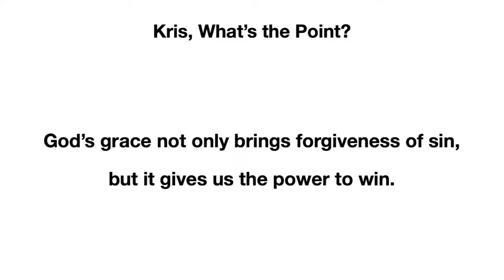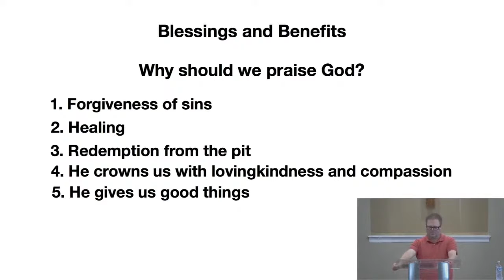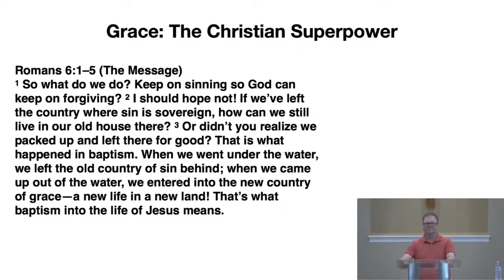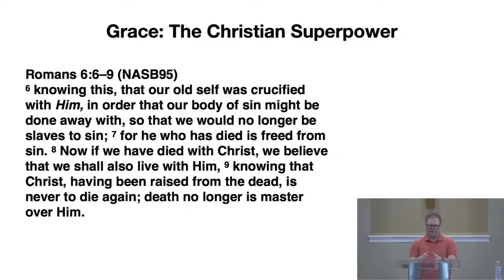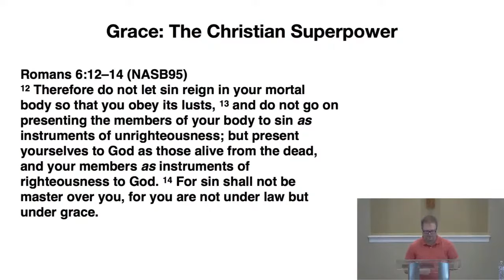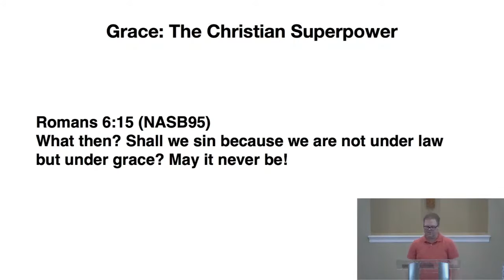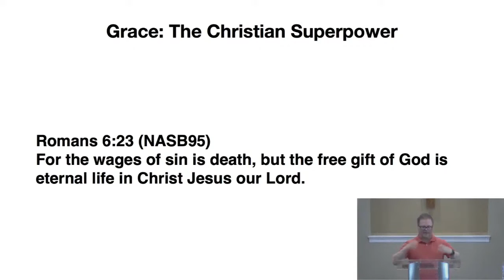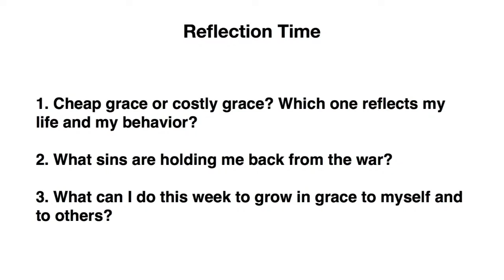Grace - The Christian Superpower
Message only - Full service available under Live videos.